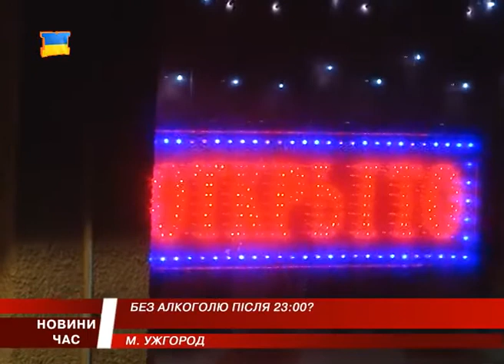В Ужгороді виявляли підприємців,якіі продають алкоголь пілся 23 години